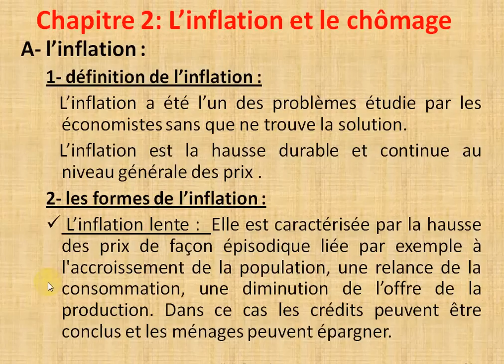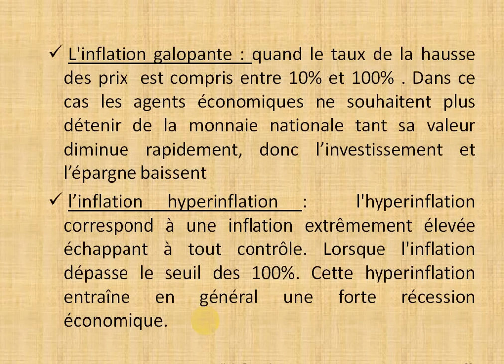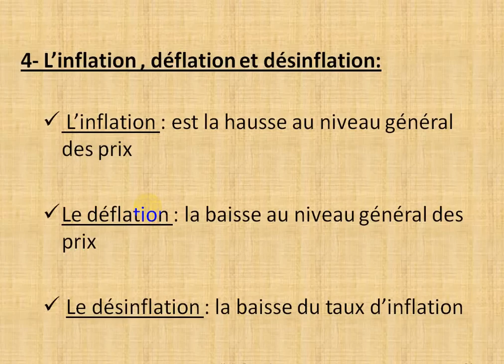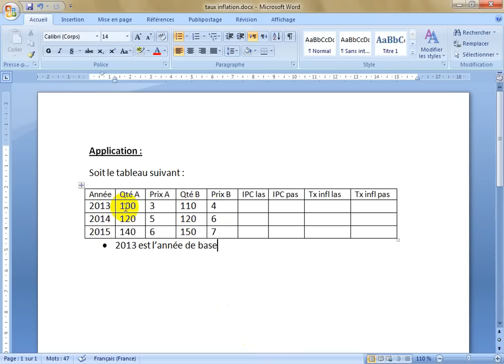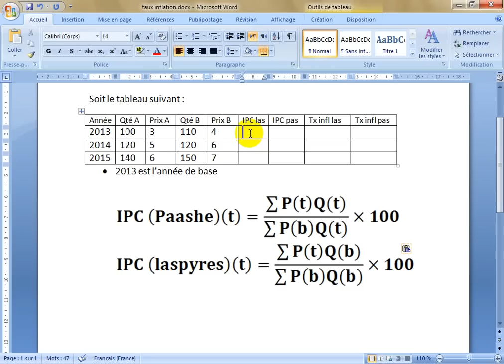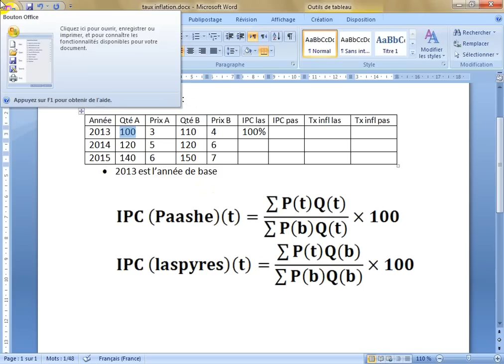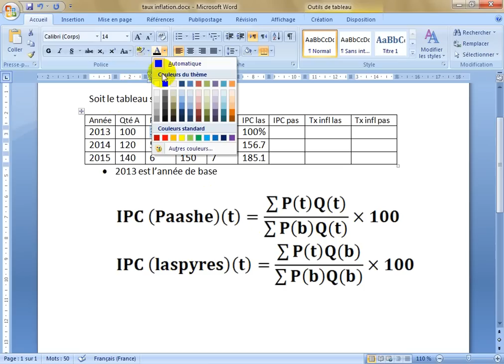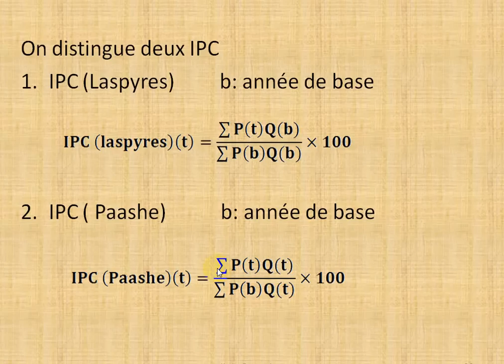Macroéconomie S2 partie 6 " l'inflation "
inflation, taux d'inflation,IPC,indice de laspyre, indice de paashe